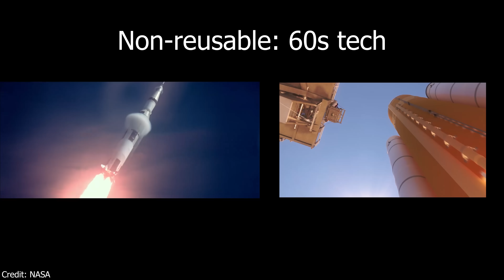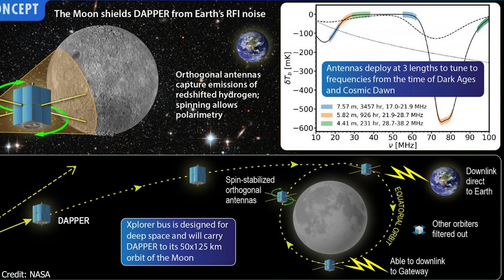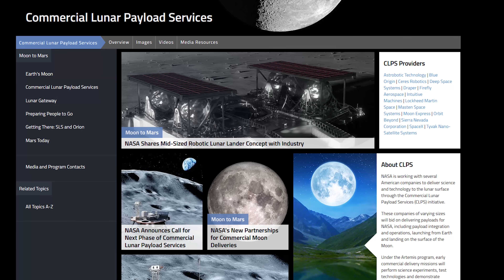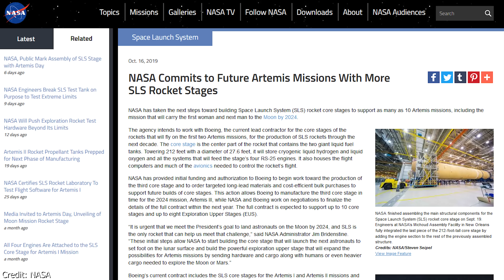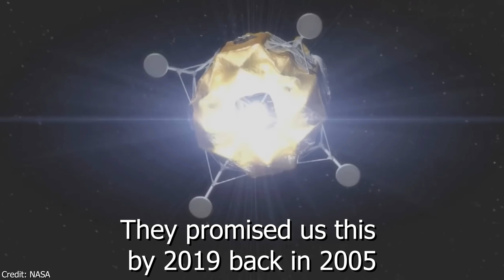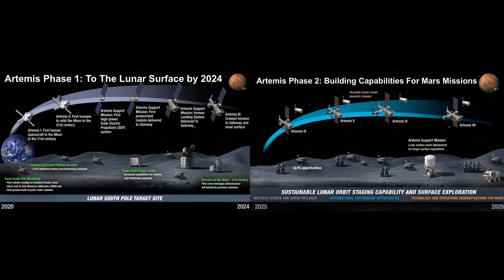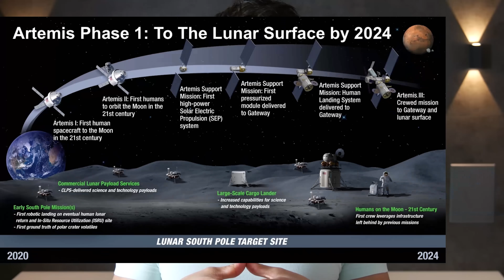Artemis Update: BREAKDOWN of Bridenstine's New Speech for SLS Core Stage Completion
In this SPECIAL space episode we analyze all the highlights from NASA Administrator Jim Bridenstine's speech on Artemis update: How REALISTIC is the NASA 2024 moon landing? Is the SLS core stage completion a huge boost for the Artemis moon mission? How many components of NASA Artemis program are really REUSABLE?

1:06 At Artemis Day, Jim Bridenstine and Douglas Loverro (NASA's new human spaceflight leader) spoke in front of the completed SLS core stage at the Michoud Assembly Facility in New Orleans.
3:12 Bridenstine explains the next steps for NASA Artemis 2024 manned moon landing, why NASA Gateway program is essential for commercial and international partners, as well as NASA moon base plans.
5:00 Even though the Space Launch System itself won't be reusable, the Lunar Gateway, NASA Orion spacecraft and the probably commercial Artemis moon lander for NASA Artemis project will be reusable and should enable a sustainable presence of humanity on the moon.
7:03 NASA will select commercial lunar landers for the deployment of pressurized rovers and moon colony infrastructures before NASA manned moon mission as part of the commercial lunar payload services program. In our opinion, SpaceX Falcon Heavy and Starship will be the perfect choice for such moon missions.
8:24 Bridenstine seems to be really determined with NASA Artemis 2024 crewed moon landing, since he stated that NASA will find ways to make it happen no matter whether congress will approve the additional funding needed for the crewed Artemis mission with the SLS rocket and Orion capsule.
11:06 Detailed timeline for NASA Artemis project: uncrewed Artemis 1 in 2020, crewed Artemis 2 in 2022 which will be a round trip around the moon, then assembly of the lunar Gateway in 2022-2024, finally NASA's new manned moon landing in 2024 within Artemis 3.

✅Recommended videos✅
We laid out our prediction on WHEN Starship will deliver the first cargo and humans to the moon and Mars, and later on how Starship / Super Heavy will also help us to establish permanent moon and Mars bases (the timeline prediction starts in the second half of the video):